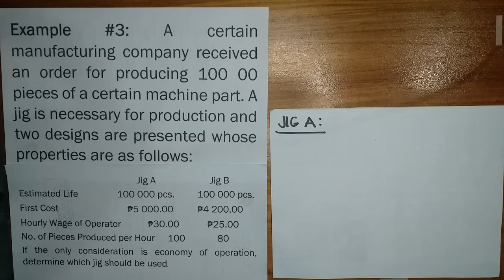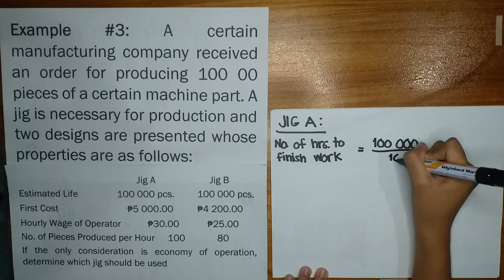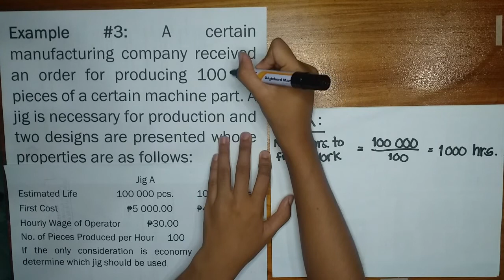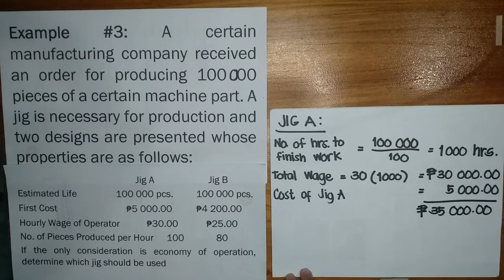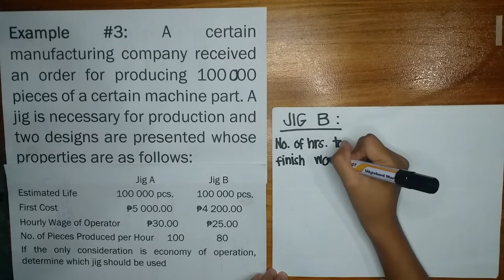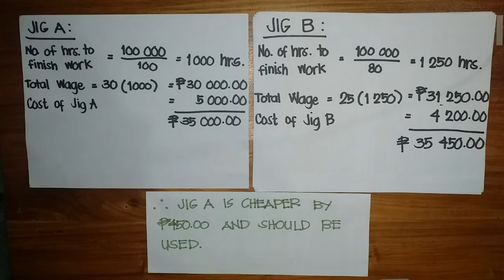PRESENT ECONOMY EXAMPLE NO 3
This is a topic under Engineering Economy course.
Enjoy Watching and Solving.

A certain manufacturing company received an order for producing 100 00 pieces of a certain machine part. A jig is necessary for production and two designs are presented whose properties are as follows:
                        Jig A                 Jig B
Estimated Life        100 000 pcs.   100 000 pcs.
First Cost          ₱5 000.00   ₱4 200.00
Hourly Wage of Operator   ₱30.00              ₱25.00
No. of Pieces Produced per Hour  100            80
If the only consideration is economy of operation, determine which jig should be used.

Reference:
Arreola, Matias, Engineering Economy, 3rd Ed., Ken Inc., 1993